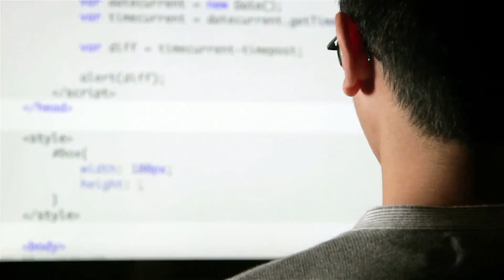Cox Back to School Virtual Fair - More Resources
Okay school’s done for the day, now what? How about playing sports, hanging with your friends, learning a new skill or even getting a little help with your homework? Be sure to visit our organization partners in this section to find a program that works for you.